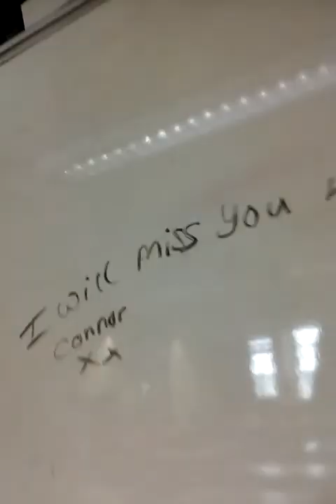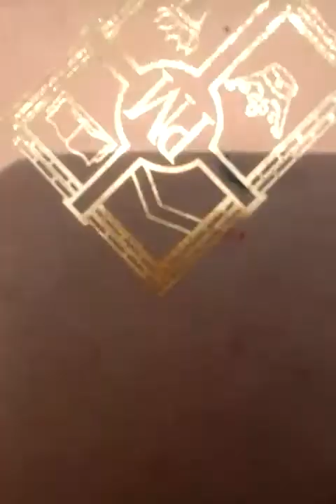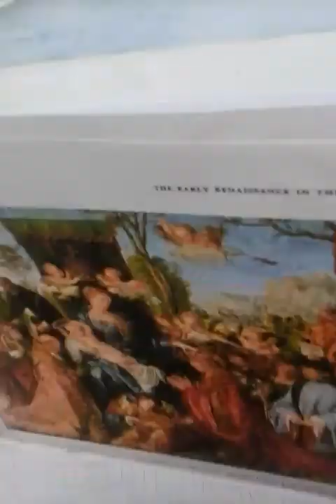Last "yr 8" day at school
Like I said ... plz dont judge have fun in ur new school becky ... ill miss ya alot!!!